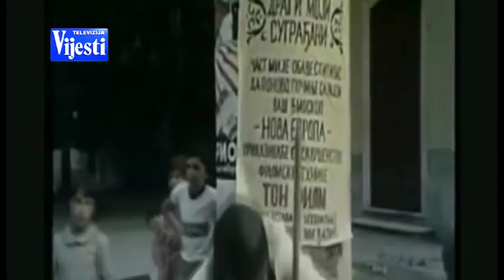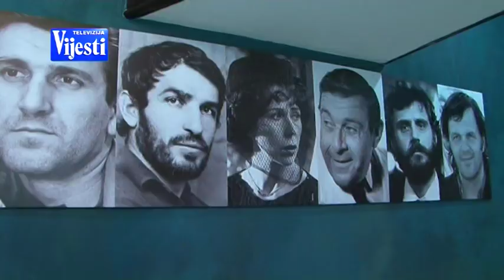KINO SALA NIKSIC